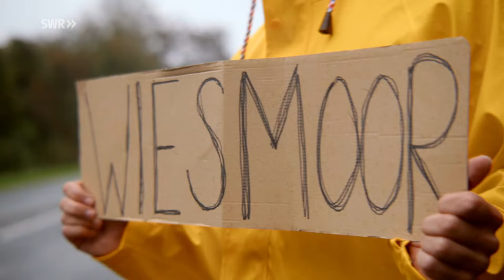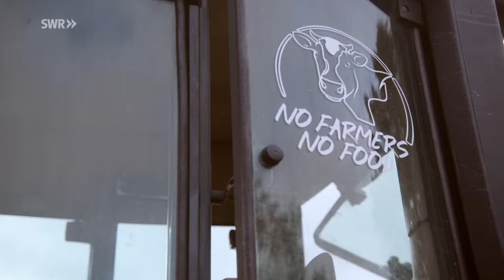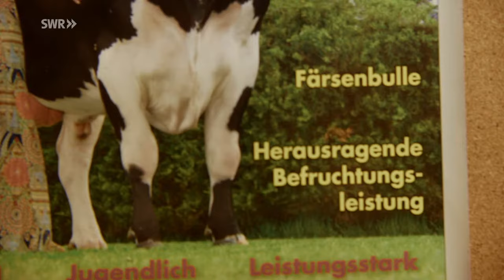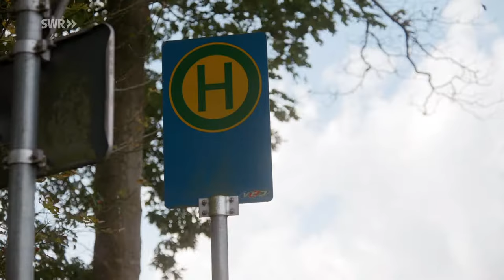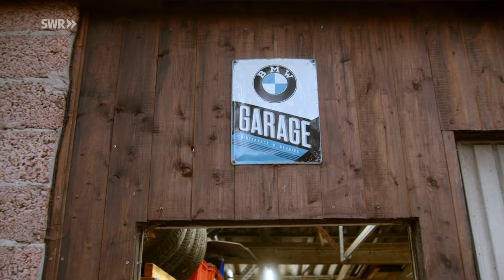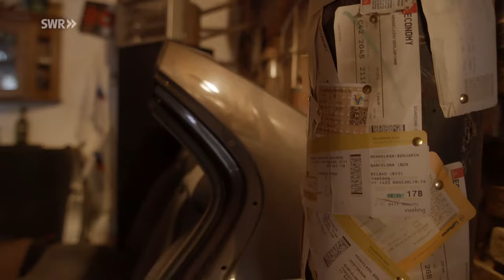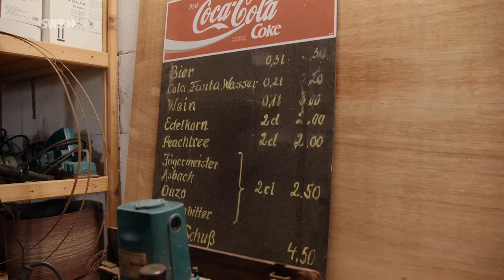Ostfriesland - Ein Hauch von Freiheit | DeutschRand - Stadt, Land, Kluft?! 6/6 | SWR Doku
In der letzten Folge wird Kirchner hoch im Norden der Republik abgesetzt. Es liegt Freiheitsgeist und Selbstbestimmtheit in der Luft. Genau sein Ding! Wäre da nicht ein Problem: Das Auto hat den Geist aufgegeben -eine Herausforderung auf dem Land.

In unserer Mediatheks-Reihe „DeutschRand – Stadt, Land, Kluft?!“ begleiten wir David Julian Kirchner auf seiner 80-tägigen Reise von Ostfriesland bis nach Bayern. Hier trifft  David auf Bauern, Gastwirte und Einheimische und lernt deren Alltag und Traditionen kennen.

Diese Doku der SWR-Reihe DeutschRand trägt den Originaltitel: Ostfriesland - Ein Hauch von Freiheit, Start in der Mediathek am 4.6.22, Ausstrahlungsdatum im SWR Fernsehen im Juli 22:.

Mehr Infos über David Julian Kirchner